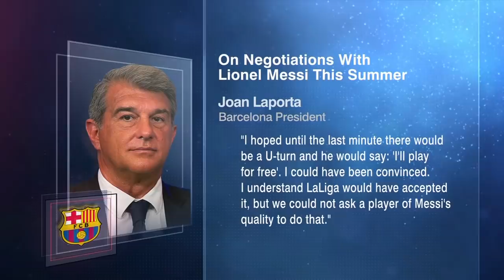Did Joan Laporta really expect Lionel Messi to play for FREE this season? | ESPN FC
ESPN FC's Gemma Soler, Alejandro Moreno and Julien Laurens react to Joan Laporta's admission that he hoped Lionel Messi would play for free for Barcelona. Soler tries to make sense of the Barca president's interview quotes, while Laurens and Moreno discuss how far the Catalan club has fallen in recent years.